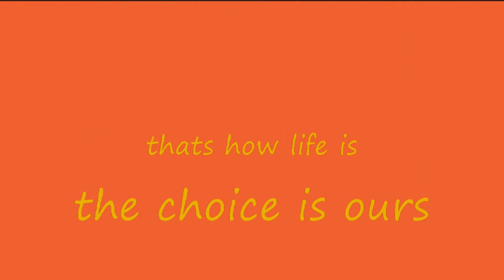This is Vern ( Magical )The power of feeling good.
Video effects acting and music By: Micheal Jackson's ( it the closet ). Self Videos.